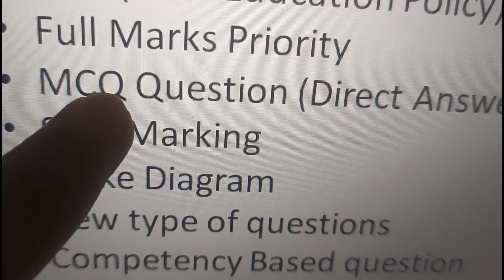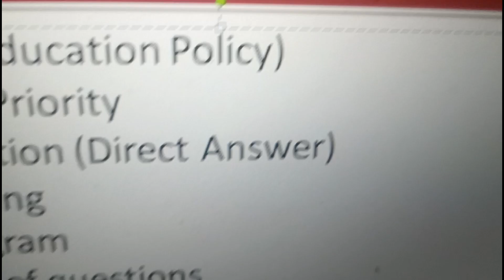Cbse students की बल्ले बल्ले 😍 | कोई fail नही होगा | cbse news | cbse class 10 | class 12 | class 11